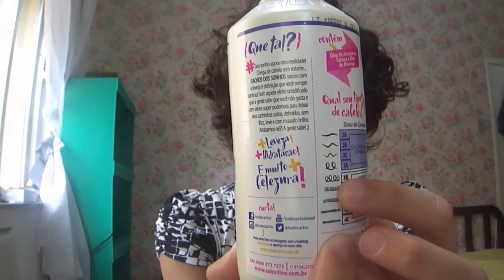CACHO DOS SONHOS TODECACHO Salon Line - Primeiras impressões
Vídeo de hoje no ar! Espero muito que gostem! ♥

- Conheçam o blog!

• Snap: vasconcellosgab

Beijos e não esqueçam de se inscrever!